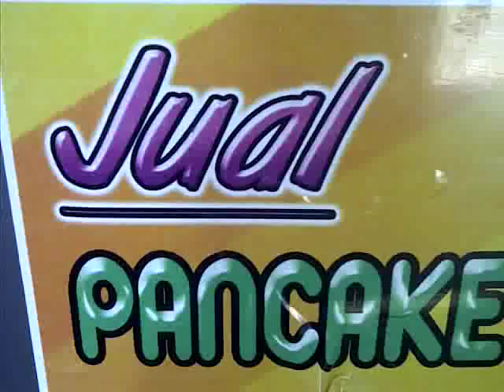NOAH PANCAKE DURIAN ( wa: 081397783925 - bb: 5fdda4cd ).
NOAH PANCAKE DURIAN
pancake durian asli kota medan.
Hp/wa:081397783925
pin bb: 5fdda4cd.